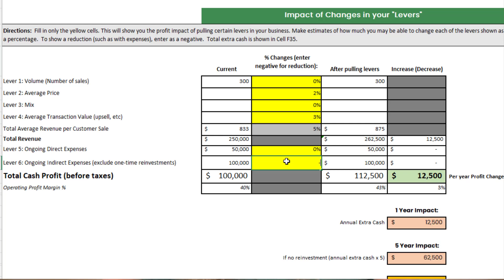Maximize Your Revenue: Profit-Boosting Strategies for Entrepreneurs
🚀 Discover the secrets to skyrocketing your business profits without the extra hustle. In "Maximize Your Revenue: Profit-Boosting Strategies for Entrepreneurs," you'll learn the six essential financial levers that can transform your business's bottom line.

🔑 KEY TAKEAWAYS:
- Understand how to strategically adjust your pricing for maximum profitability.
- Learn the art of optimizing your product/service mix to enhance your revenue.
- Discover techniques to increase your average transaction value with simple tweaks.
- Uncover the potential in reducing direct costs without compromising quality.
- Explore ways to manage indirect costs to free up cash flow for reinvestment.

📈 Whether you're a seasoned entrepreneur or just starting out, these actionable insights will empower you to take control of your business finances and drive substantial profit growth.

💡 WHAT YOU'LL GET:
- Real-world examples of successful profit strategies.
- Step-by-step guidance on implementing each profit lever.
- Tips on avoiding common pitfalls in financial planning.

📊 Don't leave your business profits to chance. Join Jamie Trull, a seasoned financial literacy coach and profit strategist, as she delves into the practical steps you can take to ensure your business thrives financially.

More Things I love.